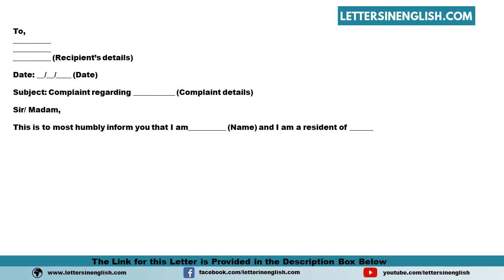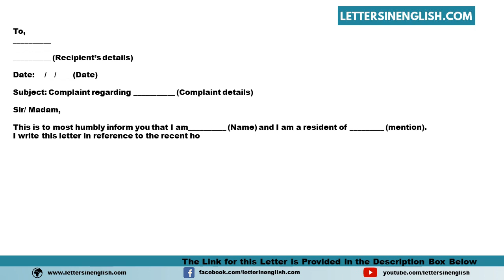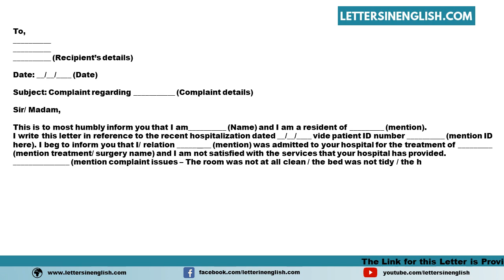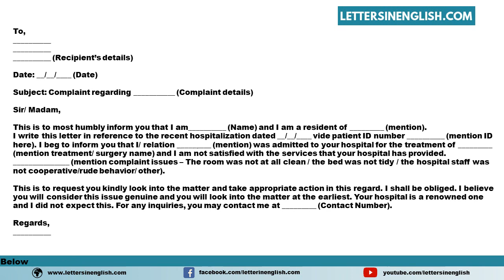Complaint Letter To Hospital For Poor Service - Sample Letter for poor Service to The Hospital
In this video, you will find a sample letter of complaint for poor service
How to write a letter of complaint about poor service to the hospital
(PID:13967)